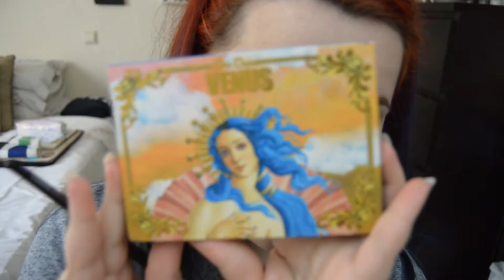Lime Crime Venus Palette Make-up Tutorial (Halo Eyes) | Katie Rose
Here is a tutorial only using one palette, i created this Halo eye effect makeup.

➤ S N A P C H A T : katierosemua

♫ MUSIC

I film with a NIKON D3200 Camera
I edit my videos with Movie Studio Platinum 12.0

If you have any questions or concerns, leave them below.